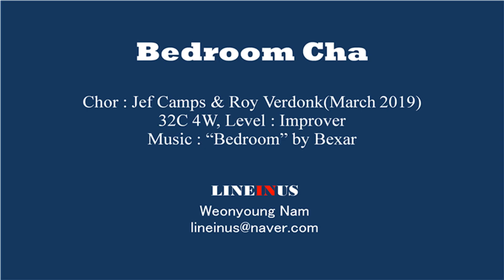Bedroom Cha Line Dance (Dance & Walk Through)[LineInUs]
Choreographer: Jef Camps & Roy Verdonk(March 2019)
Dance by 조성자 장현림 남원영 김인자

지도자 자격증 문의 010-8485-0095